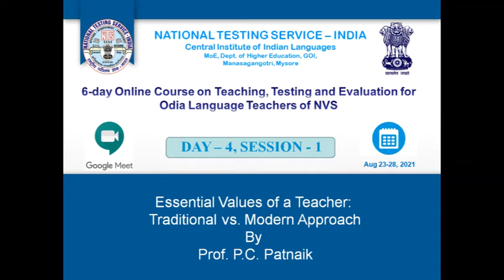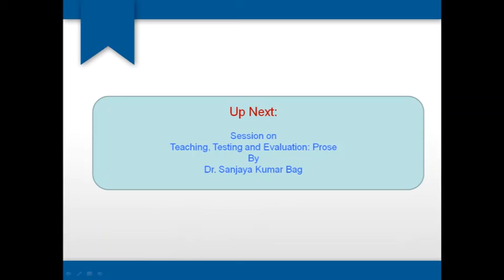Essential Values of a Teacher: Traditional vs. Modern Approach by Prof. P.C. Patnaik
6-day Online Course on Teaching, Testing and Evaluation for Odia Language Teachers of NVS organized at National Testing Service-India Central Institute of Indian Languages, Mysore